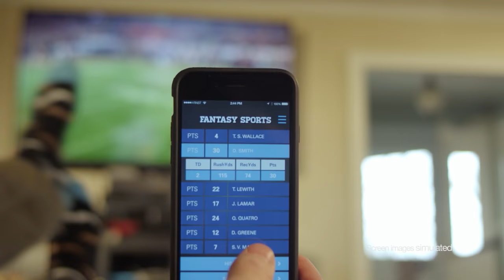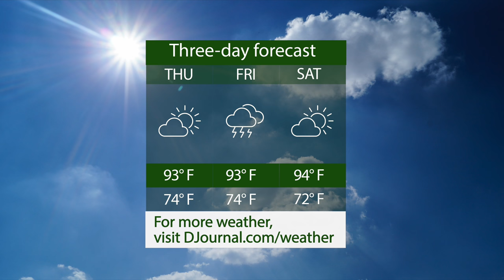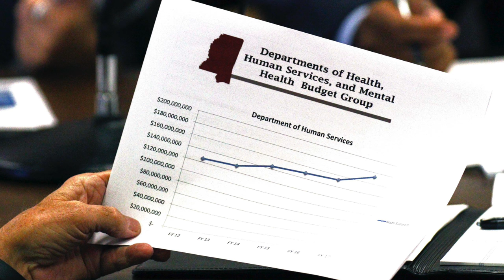Daily Journal Newsbreak: Wednesday, Aug 24, 2016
Wake up on Wednesday morning and get ready for your day with the Daily Journal’s Newsbreak – a quick summary of news, sports, weather and everything else Northeast Mississippi to keep you informed and updated on the latest happenings in your community.